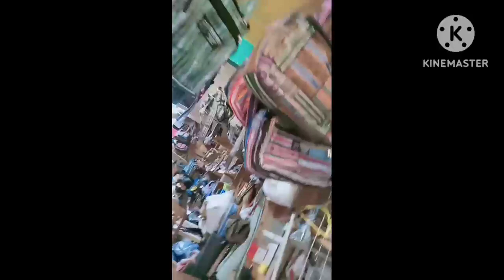AT SAGADA ESCAPED(Bungad only)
Escaped at SAGADA Mountain Province